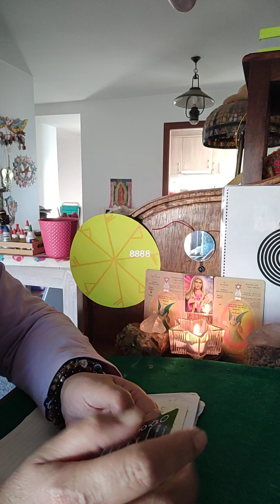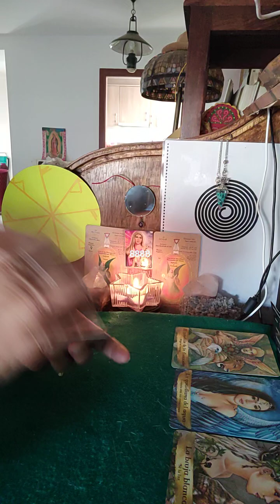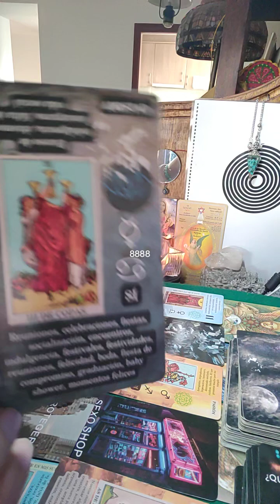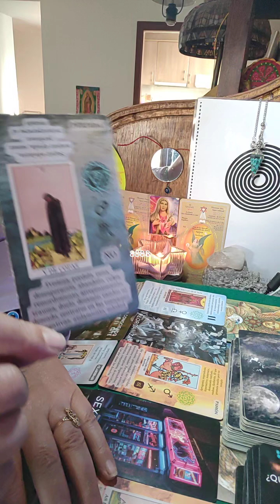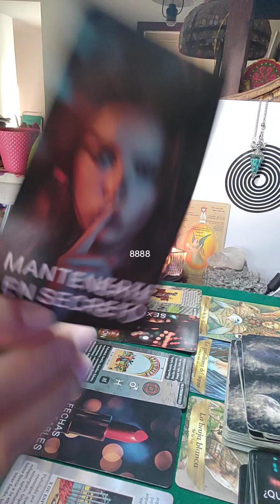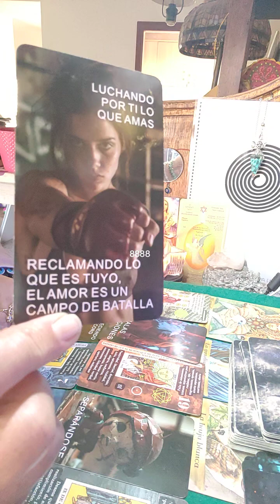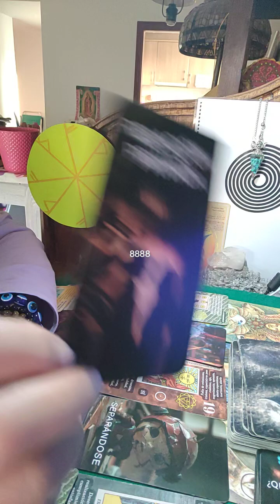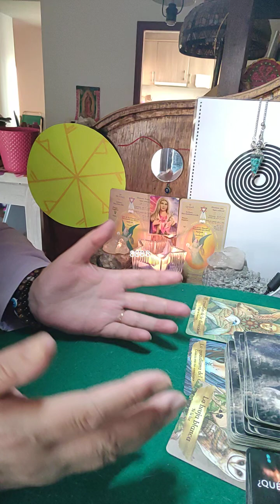PRECAUCION!!! INCREIBLE PERO CIERTO.@YO YO el despertar de la conciencia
YO YO el despertar de la conciencia.TAROT,RUNAS, CÁBALA, ESPIRITUALIDAD, ARTESANIA